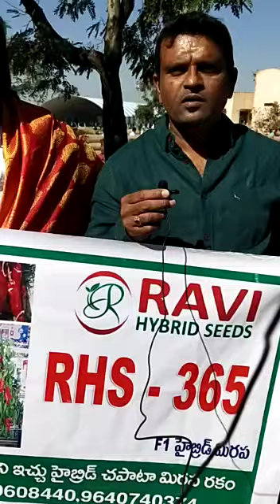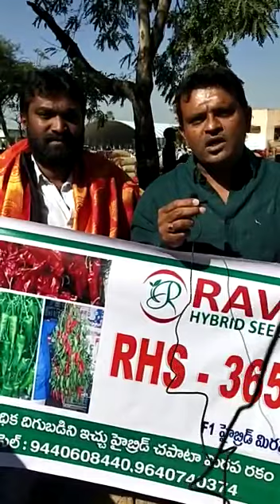RHS-365 టమాట మిర్చి గురించి మిర్చి ట్రేడర్ మాటలలో